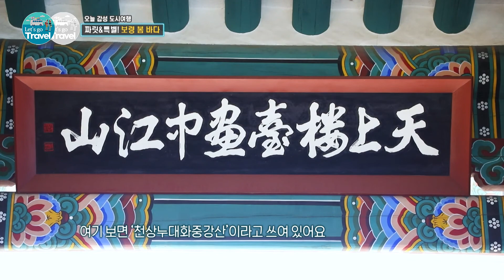탁 트인 서해안 바다 감상에 제격인 해상레일바이크🚂 | 키조개 코스요리🍽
여행가자!

충남 해양도시 1번지 보령 바다에도 봄이 왔다! 탁 트인 대천해수욕장에서 스카이바이크를 타며 수평선 위를 달려보고 충청수영성이 있는 오천항에서 서정적인 봄과 키조개 코스요리를 먹어본다. 그리고 옥마산 노을이 지는 풍경 아래 패러글라이딩을 즐겨본다. 짜릿하고 특별한 보령 봄바다의 멋과 맛을 만나보자.

키조개 식당
오천항 수산물판매센터 2호점 /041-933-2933

대천패러글라이딩
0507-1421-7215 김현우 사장